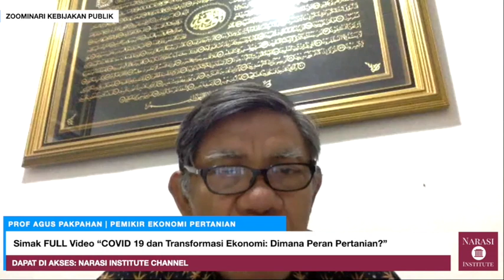PROF AGUS PAKPAHAN: GUREMISASI PERTANIAN MENAKUTKAN KARENA KITA TIDAK PUNYA PATRIOTISME EKONOMI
Seri Kebijakan Publik BERJUDUL:
COVID 19 dan Transformasi Ekonomi: Dimana Peran Pertanian?